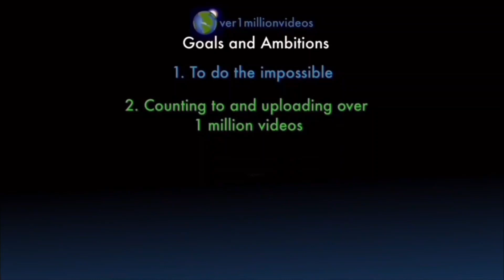I AM COUNTING TO ONE MILLION!!, This is Number 109,902